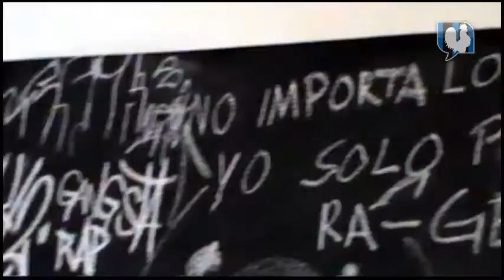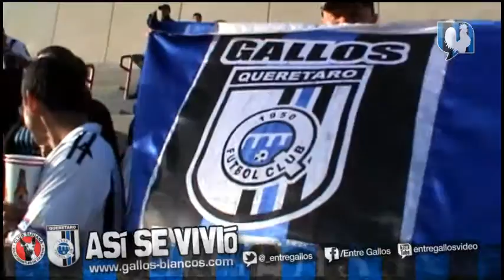F10 Entre Gallos Así se Vivió Tijuana